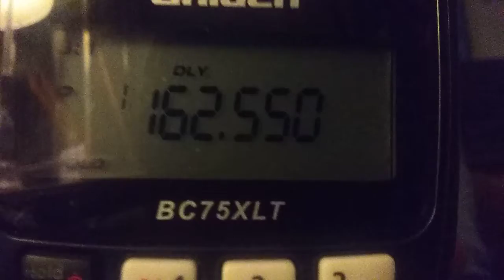First time I heard Wilmington screw up.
So, It was -100 degrees in Cincinnati?! How come I didn't experience a irl Absolute Zero scenario in Southwestern Ohio and how am I still alive?

Also known as the biggest climate summary diaster in Wilmington, Ohio history